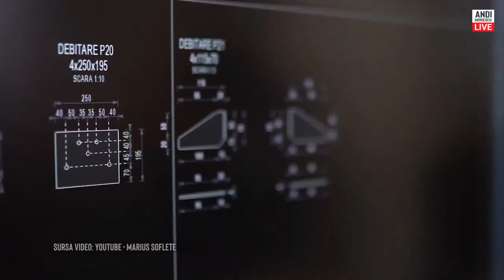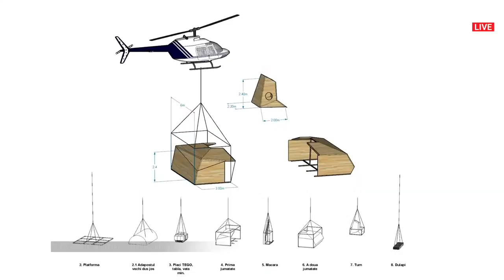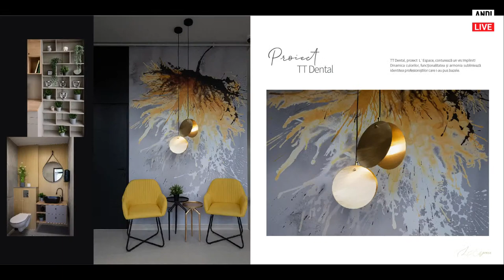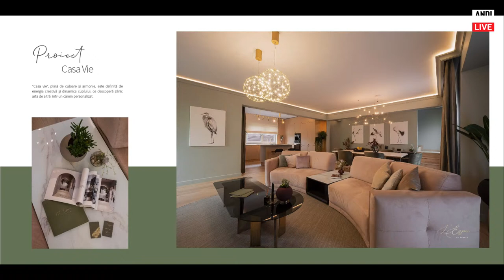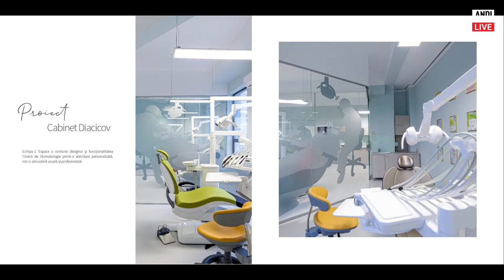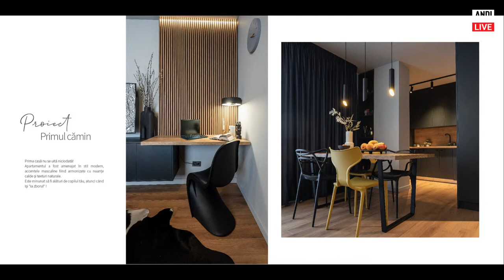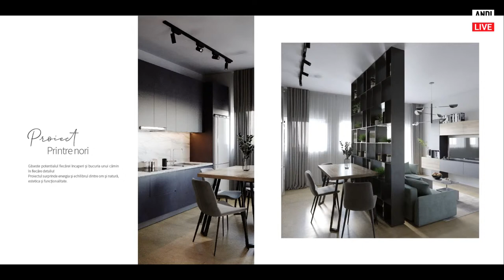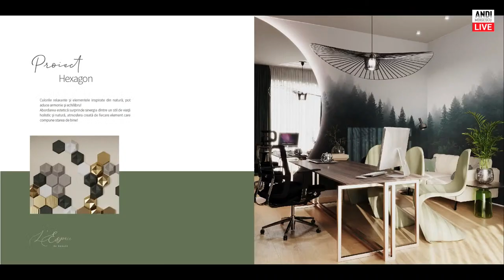CASA care te face FERICIT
Despre case bine gândite și făcute! Care, s-a demonstrat empiric, ne pot face fericiți!
Cu MARIUS ȘOFLETE, inginer constructor & proiectant de case pasive, și ALINA VÎLCU, arhitect.